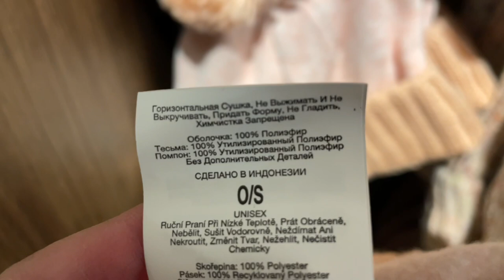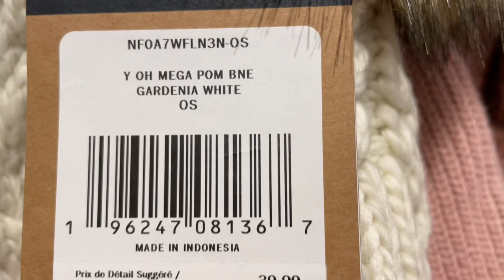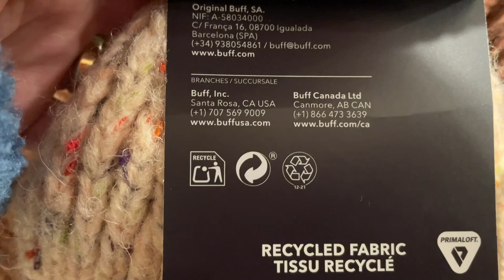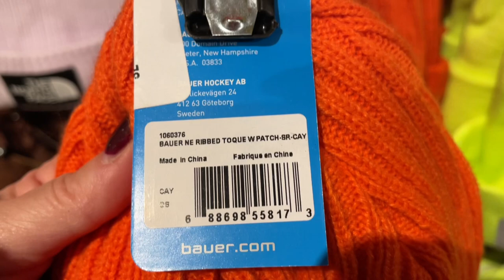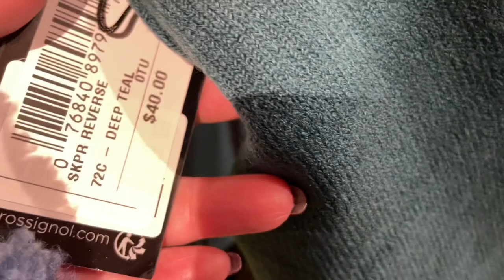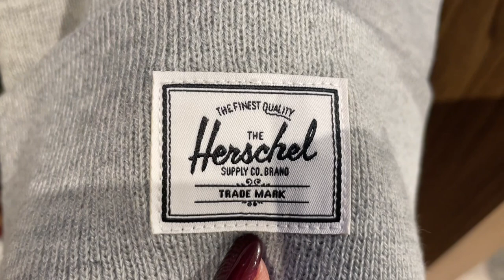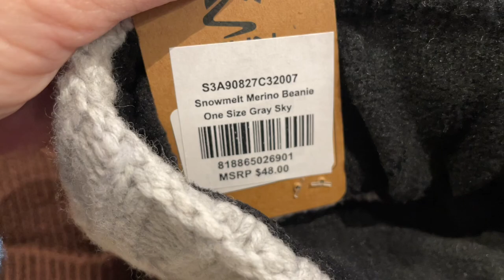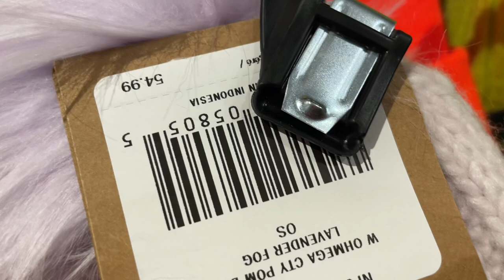ШАПКИ из КАНАДЫ, САМЫЕ ТЁПЛЫЕ и УДОБНЫЕ, На холодную суровую зиму, ПРИМЕРКИ, North Face, Columbia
Дорогие друзья  сегодня шопинг влог из магазина из канадского магазина зимней одежды, примерки шапок, новая коллекция, зимние шапки, базовый гардероб, базовая капсула на зиму, утепляемся стильно и удобно.

Мои параметры:
Рост: 160
Вес: 58 кг
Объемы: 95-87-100